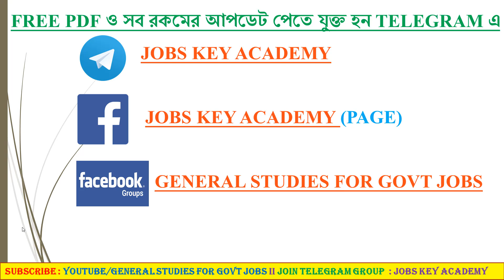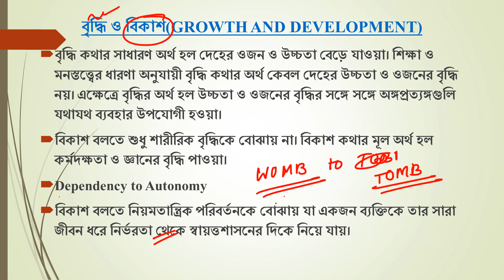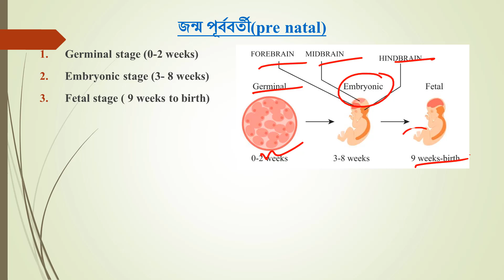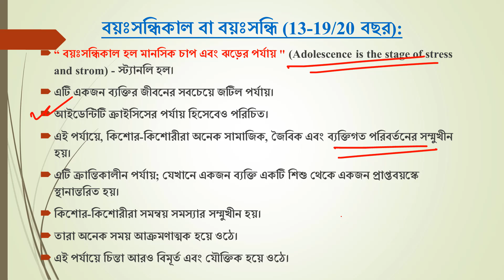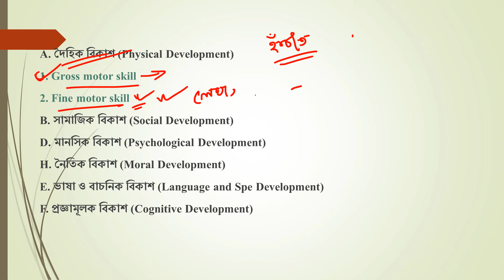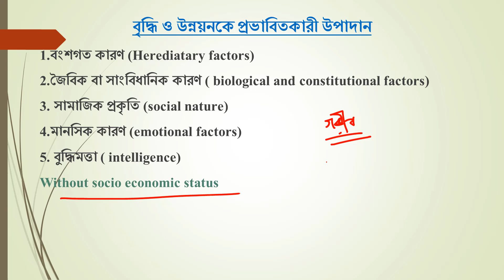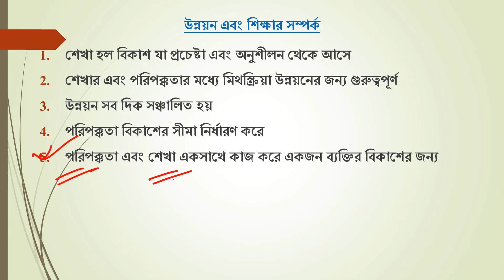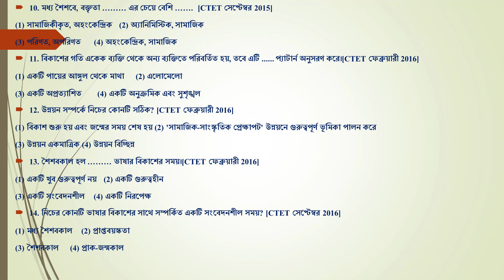WB Primary TET CDP Class 1 || WB Primary TET preparation 2022 ||Growth and Development Class Bengali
🔥WB Primary TET 2022 CDP Class 1

🛑 SUBJECT : Child Development & Pedagogy Descriptive Class with Previous Years MCQ Practice

🔴 TOPIC : Growth & Development (1st Chapter)